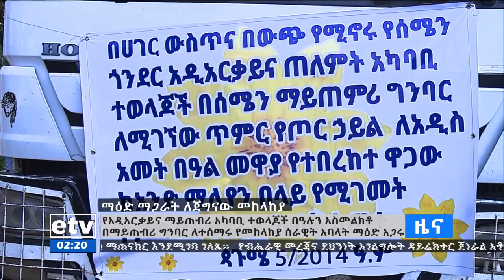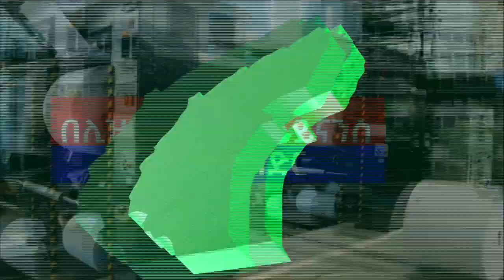የምሽት 2 ሰዓት አማርኛ ዜና … መስከረም 1/2015 ዓ.ም Etv | Ethiopia | News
የምሽት 2 ሰዓት አማርኛ ዜና … መስከረም 1/2015 ዓ.ም#ebc